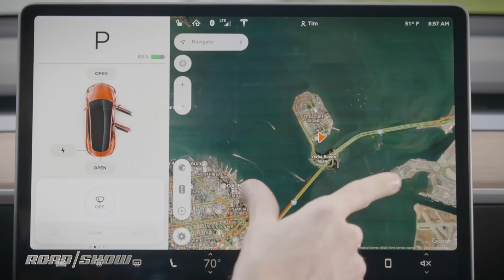Top 5: Real reasons people buy Tesla cars | Cooley On Cars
Top 5 reasons to buy a Tesla: Never mind insane mode, here's what really moves Tesla cars. Brian Cooley breaks down the reasons why people want to buy the Model Y, Model 3 and Model S more than other EVs on the market

5. The Supercharger network
4. EV Range
3. Tesla Mobile Service
2. Autopilot Confidence
1. Most Fun to Own

C19STACK